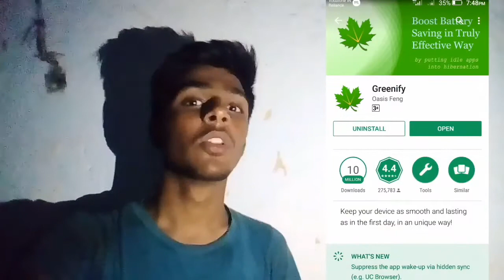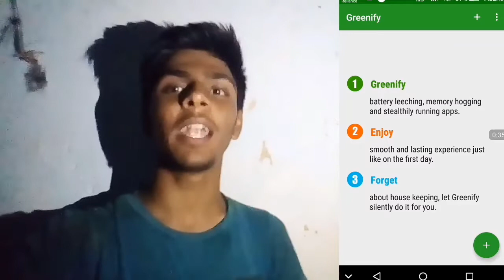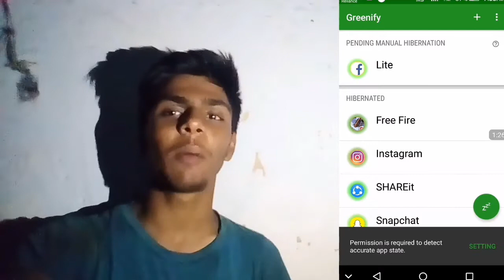Greenify|how to use it learn and enjoy|full tutorial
Guys here is the video of greenify

And

Or

Search in Instagram

breakupsongs4u